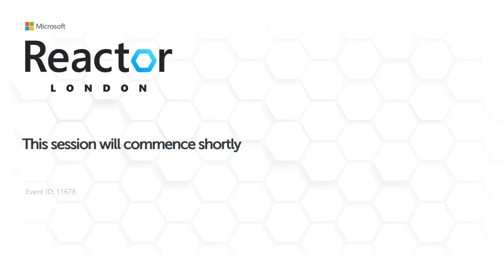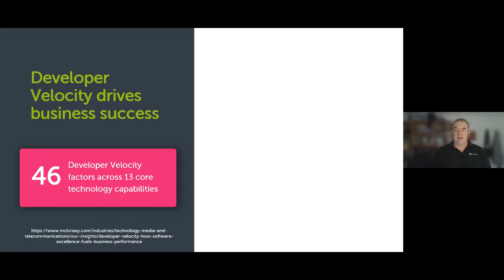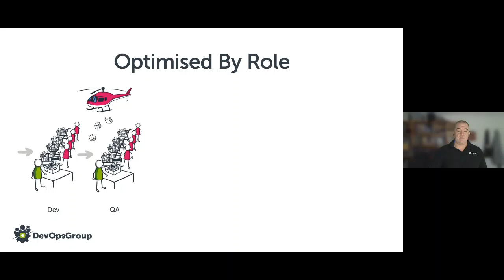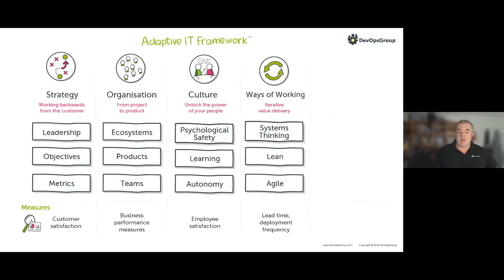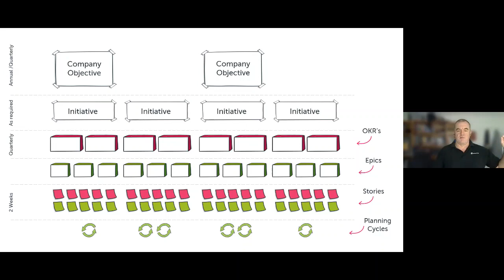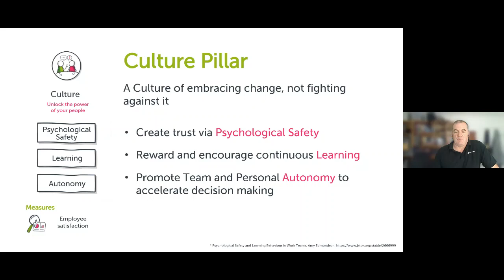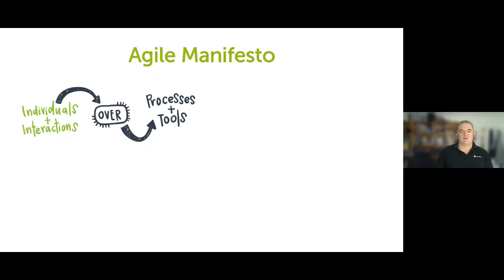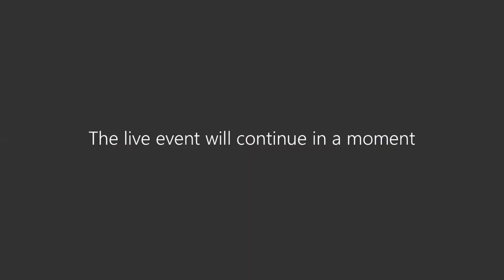DevOps - The Non-Techie Bits...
In this session DevOpsGroup co-founder, CTO and Microsoft Regional Director Steve Thair will talk you through the 5 Pillars and 15 elements of DevOpsGroup's AdaptiveIT DevOps model of which only 3 out of 15 are focused on Technology. So if you're interested in the 80% of DevOps that ISN'T technology - this session is for you!

[eventID:11678]